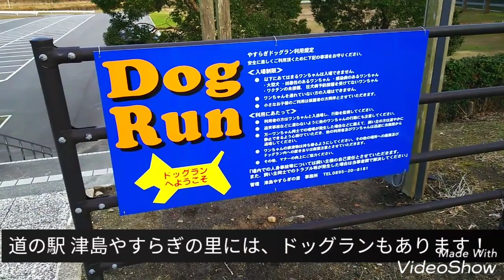道の駅 津島やすらぎの里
ここは、愛媛県宇和島市津島町高田甲８３０−１にある道の駅 津島やすらぎの里です。道の駅 津島やすらぎの里は、健康・福祉・交流をテーマにし、良質の源泉があふれる「熱田温泉」を核とした温泉型複合施設です。「ゆとり」と「やすらぎ」を満たし、癒してくれて、世代や地域を超えた人々とのふれあいの場、素敵な笑顔に会える場所です。